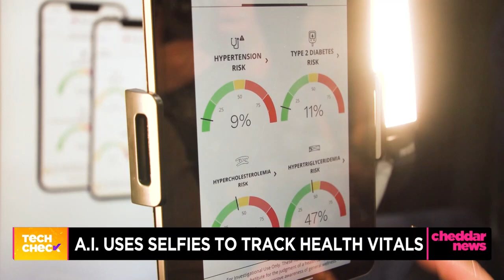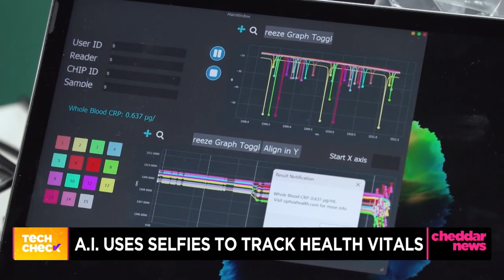How Selfies Can Help Improve Your Health